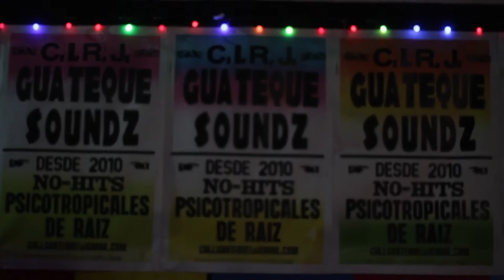GUATEQUE Soundz ❥ 5º Aniversario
Fiesta 5 Años de Guateque Soundz
en vivo: Orkesta Popular San Bomba
Guariló Candombe
dj set: Don Plok
El Dictador del Ritmo
Facundo Vera
vj set: Soy Dumbo
Danza Aérea Cultura del Sur - Coordinado x Agustín Alvarez
Deco x Lula DelCraneo
en C.C. Cultura Del Sur